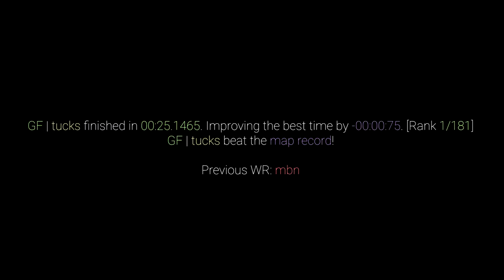surf_quickie WR. Surfed by tucks [CS:GO]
(102t)